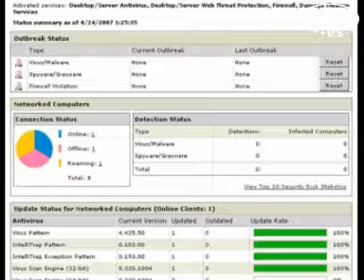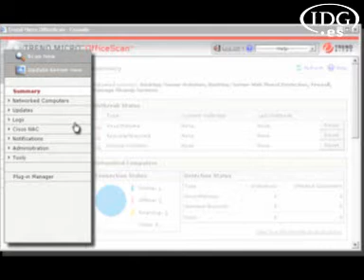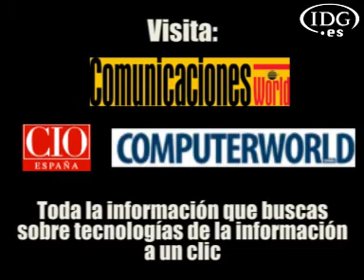Trend Micro hace frente a las amenazas web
La compañía de seguridad ha presentado Trend Micro OfficeScan 8.0, la última versión de su solución desktop para empresas, que ofrece una protección total frente a las amenazas web y ataques combinados.